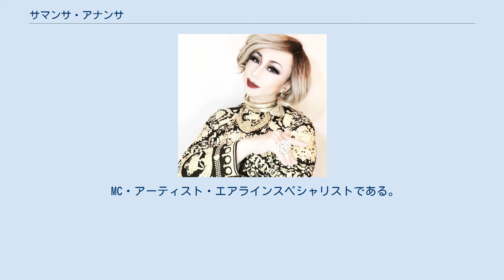サマンサ・アナンサ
サマンサ・アナンサ は日本のドラァグクイーン。
 MC・アーティスト・エアラインスペシャリストである。
10月生まれ、血液型B型。
（所属ブランド：MLK) 日本で生まれる。3才から音楽や英語に触れ、アメリカの高校を卒業している。幼少期より声楽やツアーを通して多ジャンルのアーティストや音楽と触れ合う。 ピアノは譜面通りの演奏が苦手であったが、アレンジやメロディー制作には定評があり、中学時代は一度に2～3クラスから学級歌の制作を頼まれ、ゴーストライターをしていたという。8クラス中、必ず上位3位が制作したクラスだった。 高校時代アメリカでは、コンサートバンドとマーチングバンドに所属したが、顧問からボーカルの掛け持ちも勧められた為、毎日何れかのレッスンや演奏を行き来していた。トリプルA+のハイスコアが評価され、昨今ウェストンノーブル 氏 (北米の音楽教育者)で知られる、 LUTHER COLLEGE (Decorah,IA)で開かれる音楽集中キャンプ、Dorian Vocal FestivalのHonorable代表メンバーに推薦され、州内外の代表と共にカレッジキャンプに参加した経験がある。 大学在学中にも渡米し、その帰路にて同時多発テロを経験する。その頃の経験から大学卒業後は航空会社に就職する。 大手航空会社グループにて16年間、スペシャリストとして勤務していた経験から、航空サービスやコミュニケーション法、印象評論にも詳しい。 女装家となったきっかけは、2004年に日頃より親交のあったナジャ・グランディーバのアドバイスでドラァグクイーンとして出演することを決意。 ナジャの自宅でメイキャップを教わる。だが当時は長く活動する意思もなく、趣味や部活動の感覚に近かったという。 後にコシノジュンコの誘いを受けコシノ3姉妹のPRをし、現在3女コシノミチコが手掛ける、MICHIKO LONDONのブランドアンバサダーを務める。 ドラァグクイーンでありながら、ショータイムよりもMCに定評があり、ラジオ番組等でも活動中である。オンラインラジオ配信番組 SAMMY'S ROOMでは、親交のあるアーティストを紹介をしたり、旅行で使える実用英会話コーナー等、コンテンツの充実にも力を入れている。 これまでに大阪府等、行政主体のイベントにも出演しており、大阪文化芸術フェスでは、大阪府庁舎に設けられたランウェイに登場。ドラァグクイーンの登場が話題を呼ぶ。 翌年にはナレーターとしても出演し、日本語・英語・関西弁のユニークなアナウンスに定評がある。 本名・素顔は非公開。 両親との関係性は良くも悪くもないが、感謝していることの一つに、食育をしっかりしてくれたことだとラジオで話している。 お陰で『苦手な食べ物はあるが、好き嫌いはない』という。その感覚が『苦手な人はいても、嫌いな人はいない』に似ていると話す。 なぜなら人は食べることで生きられる。つまりは人は人を返して生かされている為、『苦手』とは自分にない要素を知ることに値し、嫌うに至らないとの解釈のようだ。食と同様に、まずは口にして噛み砕いたり、味わうことにより、自分の好みを知ることにもなるようだ。 もう一つ感謝しているのが、興味を示した玩具を否定されなかった点だと語る。とりわけ玩具の中でもシルバニアファミリーという玩具が自分の原点だと言う。 当時子供ながらに、男の子は青で女の子は赤という『色別な識別』というステレオタイプに違和感を感じていた。 だがなぜかシルバニアファミリーだけは買ってもらえ、もしそれがなければ今の自分はなかったとライブ配信で語っている。 諸説あれど販売元のエポック社によると、「情操教育」で心が育ち、シルババニアファミリーは「情操玩具」として定評である。 シルバニアファミリーで遊ぶことは、集中力・コミュニケーション力・空間構成能力・感受性・美的感覚などを伸ばす効果が期待できると言われている。 また幼少期に当該玩具を通して幸福度がくなり、「豊かな情操をもたらす情緒性」「コミュニケーション能力に関わる性格特性」 が高まるという結果が導き出されている。 Refrain For Yours(川崎亜沙美)、Stay Home Stay Safe　Piano(LUNA)、Image Melody(Mrマリック）、BLM（ピアノリリース）